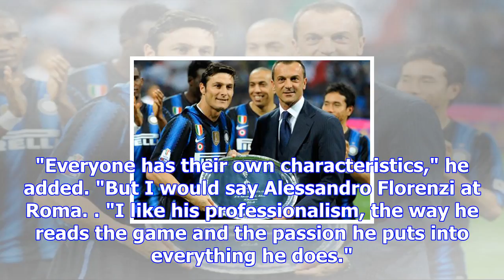'our goal is the champions league' - zanetti doubts inter's scudetto credentials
Javier Zanetti maintains that Inter's primary goal this season is to qualify for the Champions Leagu...